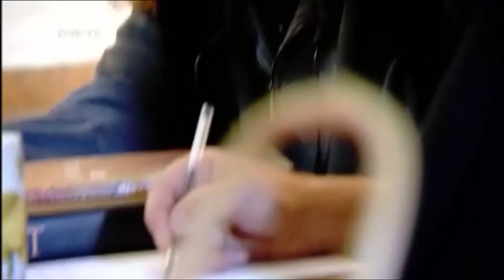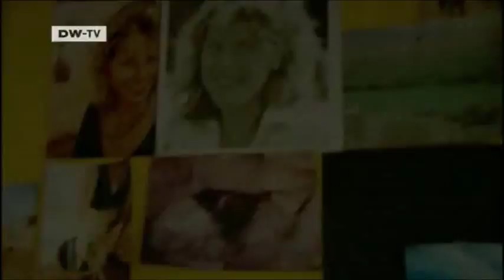Ulrike Arnold - Earth Painting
I make no clain to ownership of this video. This is simply an upload to share a wonderful artist with many people. I have had the privilage to work with her and would now like to share her with the YouTube community.

Thanks